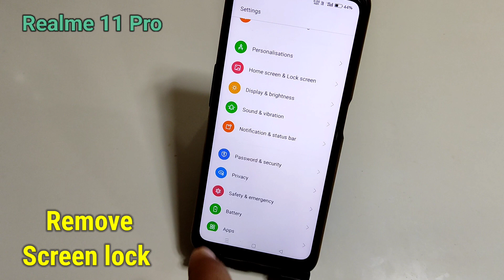realme 11 pro screen lock kaise hataye/How to remove screen lock in realme 11 pro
Hello friends Aaj ki is video me maine aap logo ko bataya hai ki realme 11 pro mobile me screen lock kaise delete kare